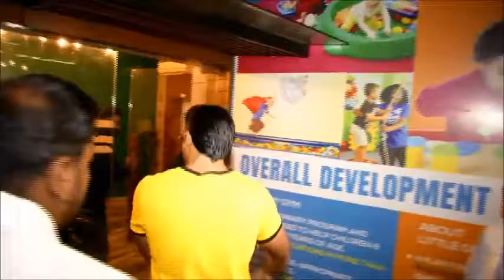Ranveer Singh: The Rapper in 'Gully Boy'...